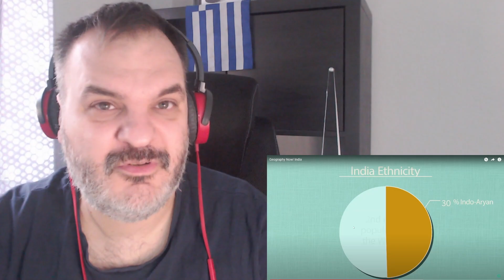This is why this Country is different. Geography Now! India Reaction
Support the Creators:
Greek/German react to different stuff on the Internet !!!

125% 251/200

One of the most fascinating Countries! BRIGHT SIDE - 50 Things That Prove Canada Is a Unique Country
3.121K Views - Dec 10, 2022